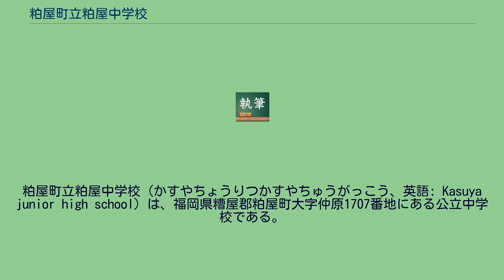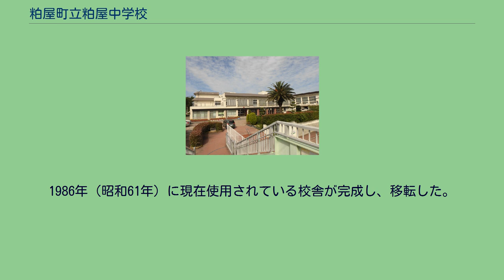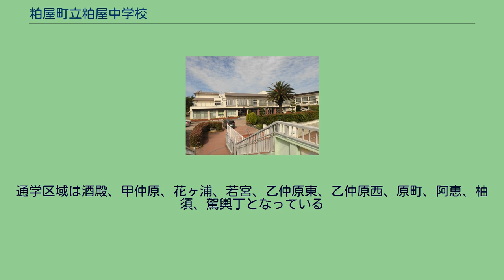粕屋町立粕屋中学校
粕屋町立粕屋中学校（かすやちょうりつかすやちゅうがっこう、英語: Kasuya junior high school）は、福岡県糟屋郡粕屋町大字仲原1707番地にある公立中学校である。
　略称は、粕中。
1959年に開校。
現在は24号線（シタカ線）沿いに位置し、校舎周辺には美しい田園風景が広がっている。
本校は「心豊かにたくましく自立する生徒の育成」を教育目標に掲げている。
「智・仁・腕」 中央に三本の矢を扇状に配し、その上から中心に向かって三本の矢を束めるように突き刺さった三叉槍を置く。
これは戦国武将であった毛利元就が家臣達に綴った文書である三子教訓状の三矢の教えに由来し、纏められた三本の弓矢のようにたくましく生徒全員が団結し合って学校を支えていってほしい、という意が込められている。
作詞は長嘉美、作曲は福島芳明。
３番まであり、歌詞に校名が登場する。
1959年（昭和34年）に前身の大川、仲原両中学校が合併し、創立された。
昭和35年から昭和38年にかけて木造二階建の校舎及び体育館が完成。
昭和47年に二階の一部を焼失するも、福岡市のベッドタウンとしての人口増に対応するため、昭和50年に三階建に増築する。
1981年に校区の一部を新設された粕屋町立粕屋東中学校に分離する。
1986年（昭和61年）に現在使用されている校舎が完成し、移転した。
通学区域は酒殿、甲仲原、花ヶ浦、若宮、乙仲原東、乙仲原西、原町、阿恵、柚須、駕輿丁となっている